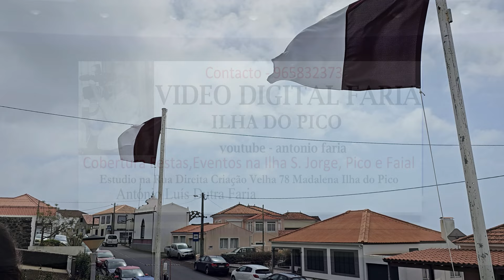Cortejo da Igreja para o Salão 7 Abril 2024 São Mateus Ilha Pico Açores